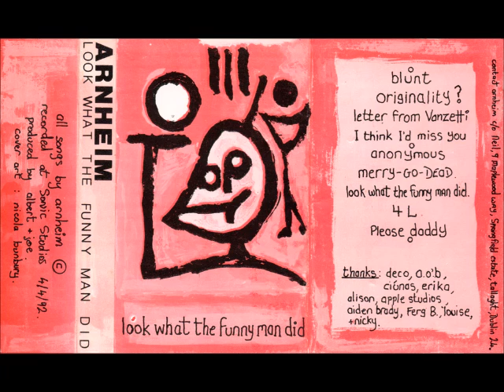Arnheim [92] - Look What The Funny Man Did Tape [Irl] - Full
Punk from Ireland [1992]
Complete Tape